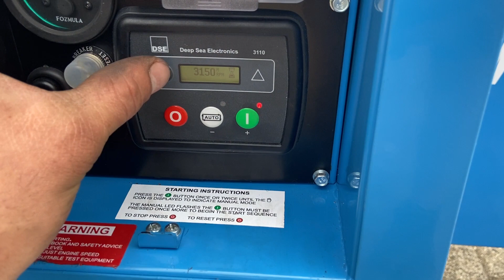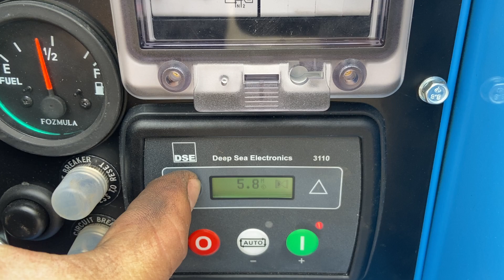DPX Power: Stephill Kubota D722 - 10 kVA Single Phase Generator - DPX-12412